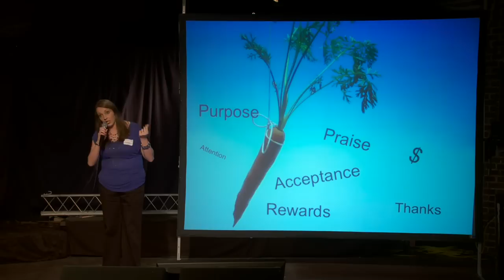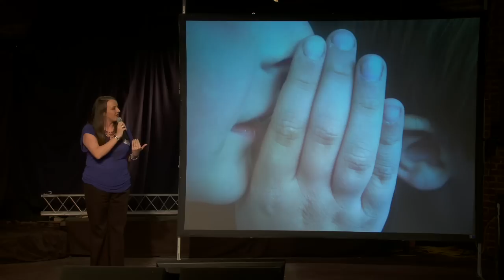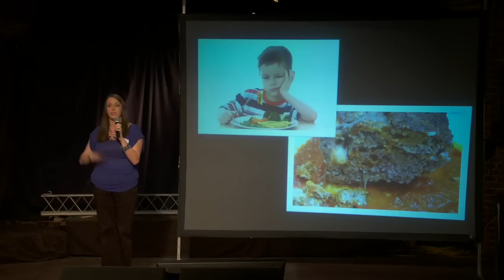"The Importance of the Dangling Carrot" by Shawna Simpson - Ignite Tulsa